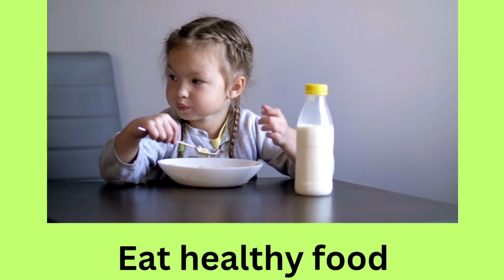"Tiny Triumphs:Daily Habits for Happy, Healthy Kids"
Unlock a world of wellness for your little ones! 🌈 Join us in our latest video, "Tiny Triumphs: Daily Habits for Happy, Healthy Kids," where we dive into simple yet impactful habits that lay the foundation for a vibrant and joyful childhood. Discover practical tips, fun activities, and expert insights to nurture your children's well-being. Let's embark on a journey to foster habits that promote physical, mental, and emotional health, creating a positive impact that lasts a lifetime. Don't miss out on the keys to raising happy and healthy kids – it's the little triumphs that make the biggest difference!